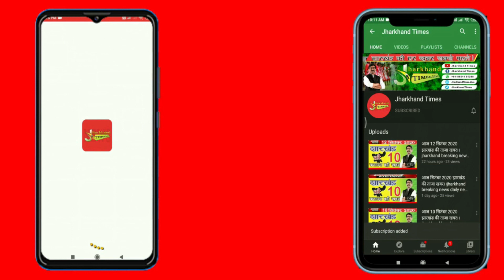Jharkhand Times : आजसू नेता दिलीप महतो रहस्मयी तरीके से गायब परिजनो ने NH-33 हाइवे को किया जाम !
Jharkhand Times : आजसू नेता दिलीप महतो रहस्मयी तरीके से गायब परिजनो ने टाटा- रांची हाइवे को किया जाम, सड़क पर जलाई टायर !